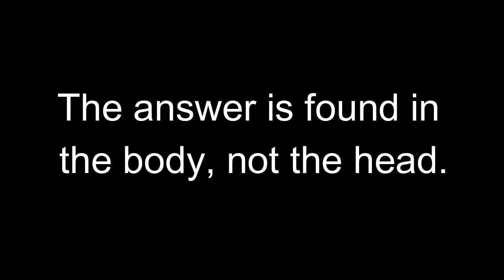Mystical Experiences, Mental Masturbation, and the Importance of the Body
How can we test the validity of mystical experiences? Drew Gerald weighs in and points us to the importance of being in the body.